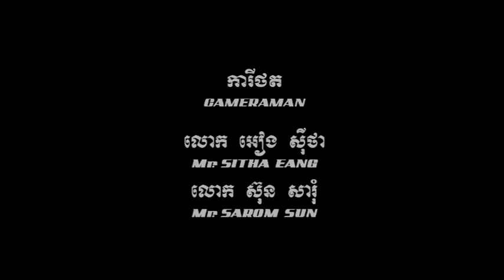Chanyanit Yim, Kid 12 class representative 18th Graduation Speech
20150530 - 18th Aii Graduation Commencement